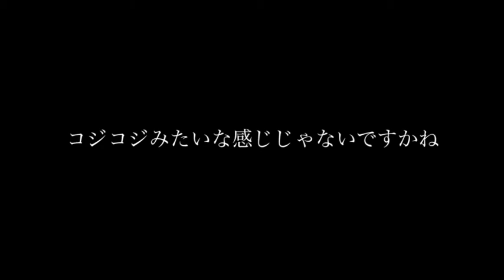Heelees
【Heeleesアルバム情報】
『Acquaintance』（￥1,000）
長野県内を中心に発売中